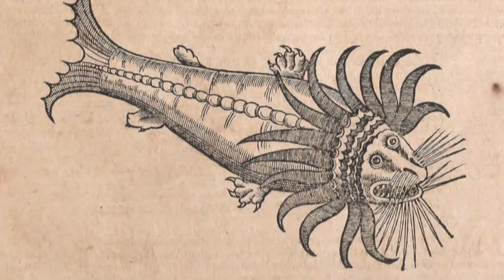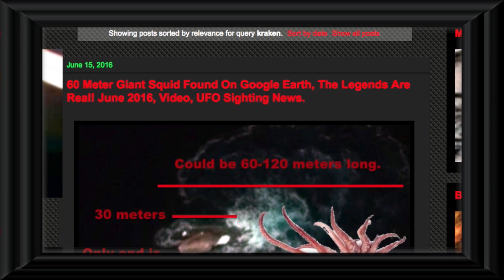EL KRAKEN: El Origen (Imágenes reales)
EL KRAKEN: El Origen de la Leyenda

CONOCE El Sitio WEB

MÚSICA